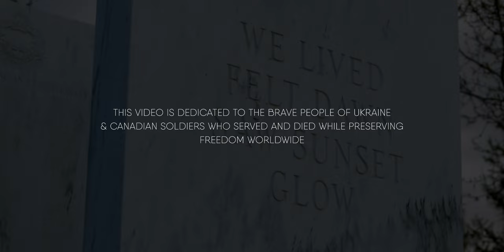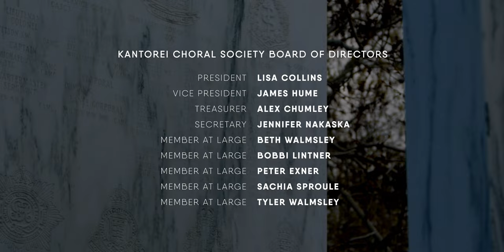Earth Song by Frank Ticheli – Mount Royal Kantorei; Dedicated to the people of Ukraine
«And music and singing shall be my light.»

Earth Song speaks to the sufferings inflicted on this world by conflict, war, and pain.  But, in the midst of struggle, music and singing can be a refuge; a light and a way forward towards peace.  Filmed at Calgary's Poppy Plaza on Memorial Drive, Mount Royal Kantorei stands in solidarity with the people of Ukraine and dedicates this performance to the strength, courage, and resilience of those resisting Russia's invasion of that sovereign nation. As well, to those who have fought to preserve freedom worldwide.

Please consider donating to support those in Ukraine.

Special thanks to: Kantorei Choral Society, Morgan Music, Media Pop Films, and our funders – Calgary Arts Development and Alberta Foundation for the Arts.

Music & Words: Frank Ticheli
Filmed at: Calgary’s Poppy Plaza, Alberta, Canada
Performed by: Mount Royal Kantorei
Artistic Director: John Morgan
Collaborative Pianist: Mary Buckley
Conductor’s Intern: Cass Bessette
Audio Recording: John Morgan & Cass Bessette, Morgan Music
Audio Mix: John Morgan & Cass Bessette, Morgan Music
Film Director/Producer: Ryan Northcott - Mediapop
Producer: John Morgan, Ryan Northcott, Eric Giesbrecht
Director of Photography & Editor: Ryan Northcott - Mediapop

Earth Song
This dark stormy hour,
The wind, it stirs.
The scorched earth
Cries out in vain:
O war and power,
You blind and blur,
The torn heart
Cries out in pain.
But music and singing
Have been my refuge,
And music and singing
Shall be my light.
A light of song.
Shining Strong: Alleluia!
Through darkness, pain, and strife, I’ll
Sing, Be, Live, See …
Peace.